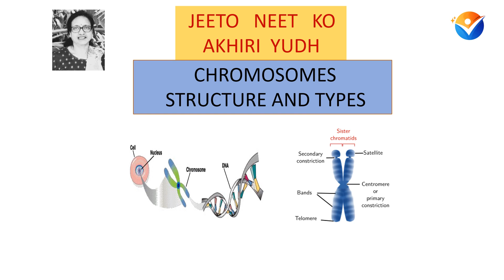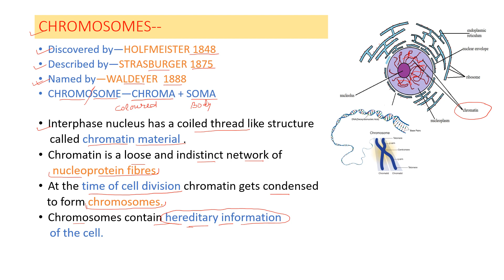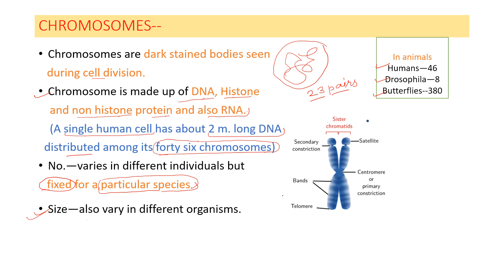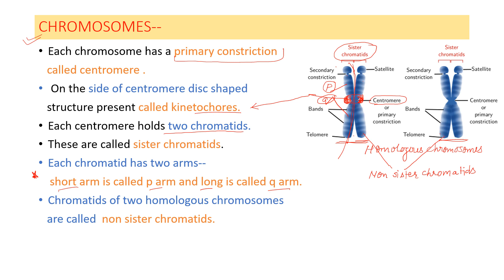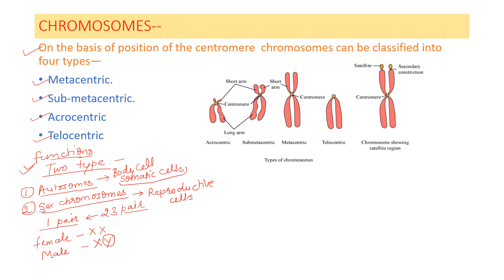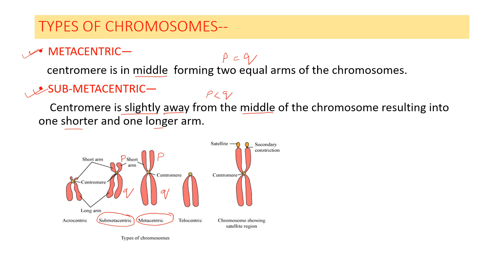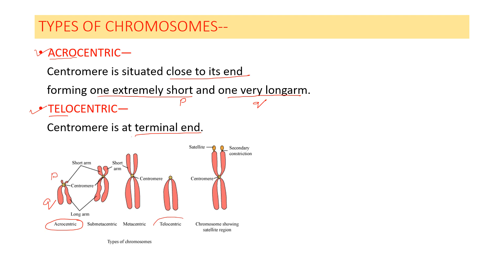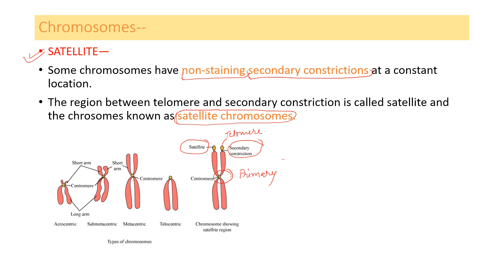Chromosomes | Structure and Function | Cell :The Unit Of Life | NCERT11thBiology | JEETO NEET KO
Chromosomes | Structure and Function | Cell :The Unit Of Life | NCERT11thBiology | JEETO NEET KO| By-Renu Gupta Ma'am

JEETO NEET KO a new  series for class11th NEET ASPIRANTS 2024 and 2025 by Renu Ma'am.
In this video we will learn about Chromosomes Structure and Function from Cell; the Unit Of Life.

Topic covered--
Introduction
Chromosomes